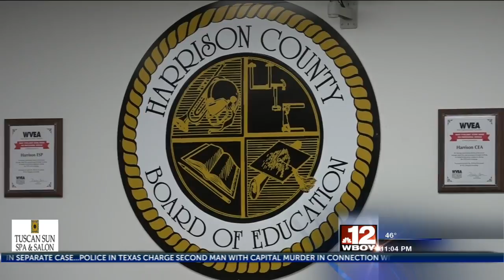Harrison County BOE discuss bathroom incident involving a transgender male student